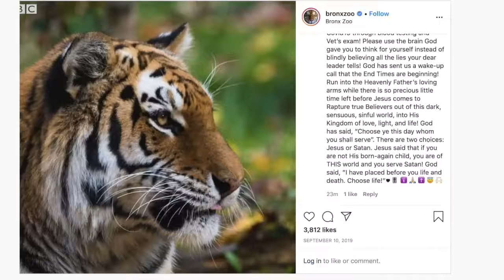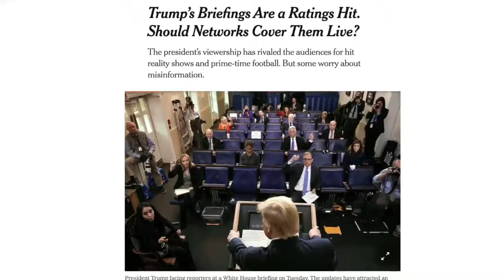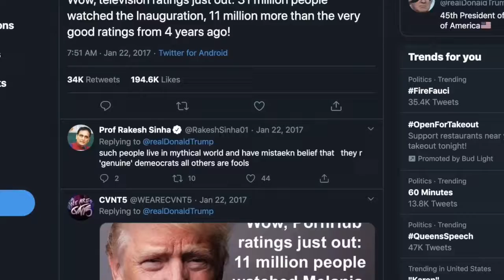US coronavirus update on April 6